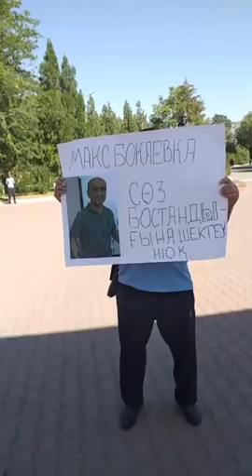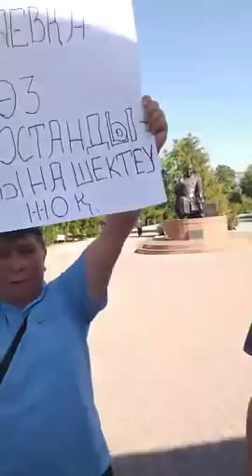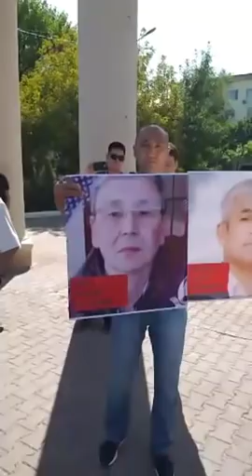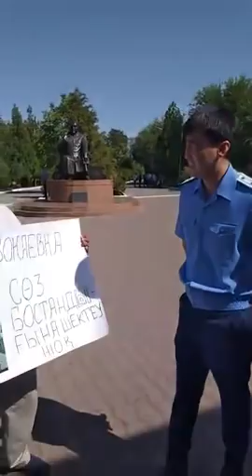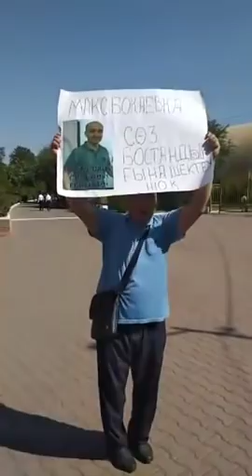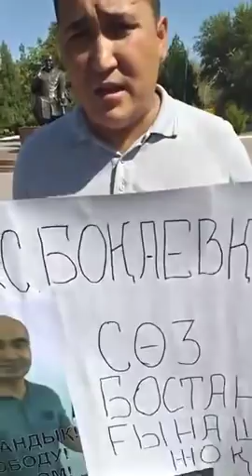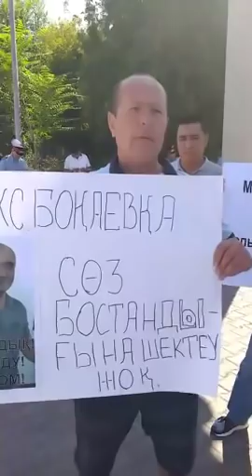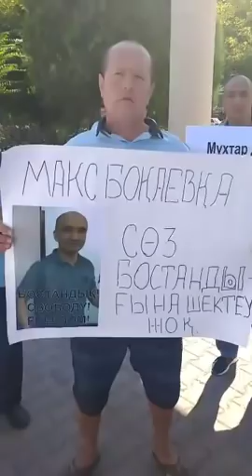ПОЛИЦИЯ ДОВЕЛА ГРАЖДАНСКОГО АКТИВИСТА ИЗ ШЫМКЕНТА